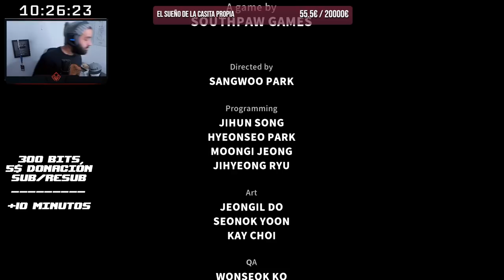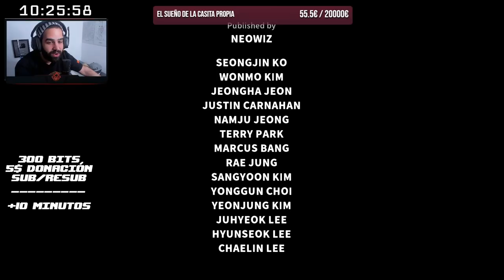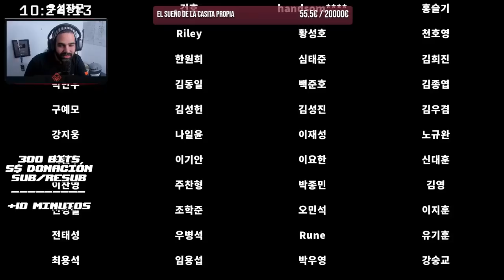FINAL (PRIMERA RUN COMPLETA) • Skul 1.0 - Episodio 24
Mi primera run completa de Skul: The Hero Slayer tras 35h de juego.
⯆ Ábreme ⯆